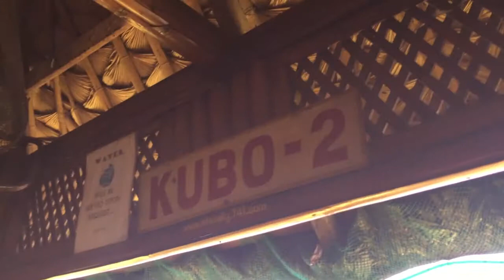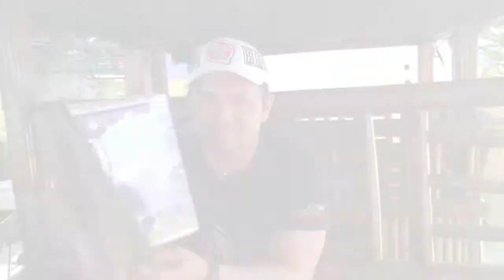Tita Sally's Restaurant in Los Banos, Laguna